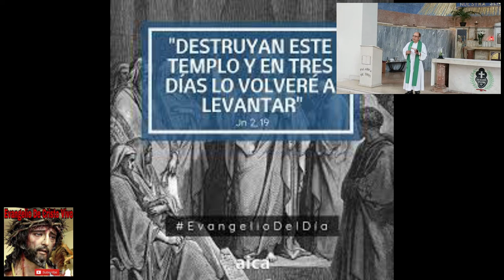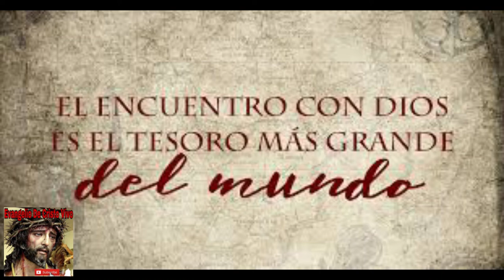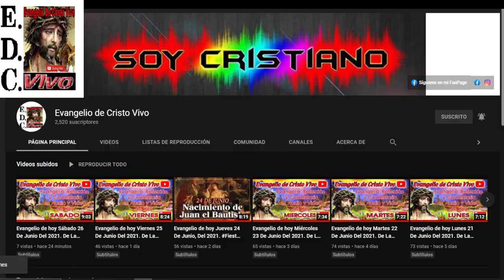Evangelio De hoy Miércoles 09 De Noviembre Del 2022 Fiesta De La Dedicación De La Basílica de Letrán